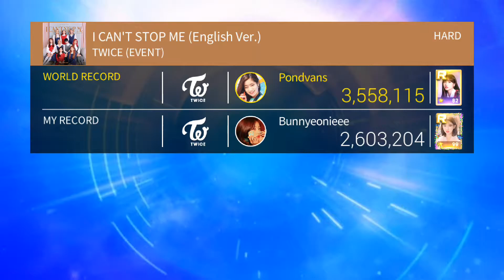[SuperStar JYPNation] TWICE - I Can't Stop Me (English Ver.)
SuperStar JYPNation

TWICE - I Can't Stop Me (English Ver.)
Album - Eyes Wide Open
Hard ⭐⭐⭐

Touch Sync: -0.10
Note Size: Middle

IGN: Bunnyeonieee